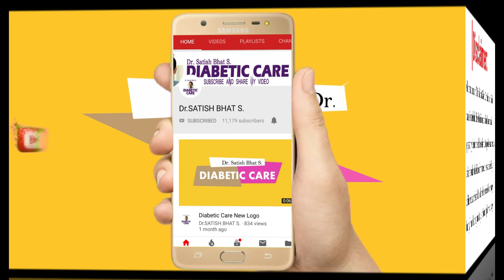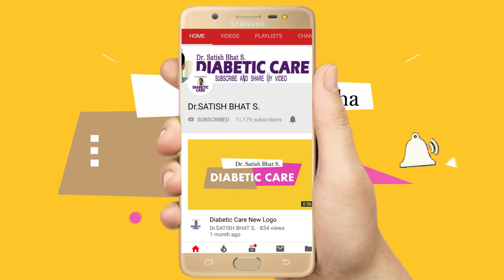HBA1c - Simplified - Part 1 |Dr.Satish Bhat S.|Diabetic Care | English Health Tips